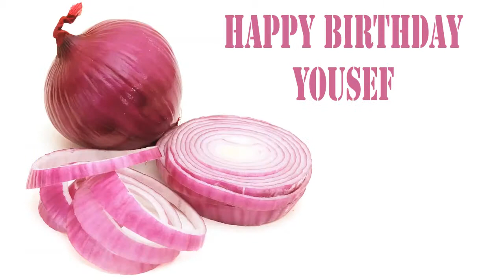Yousef Fruits & Frutas - Happy Birthday